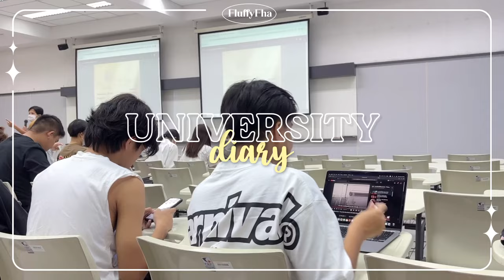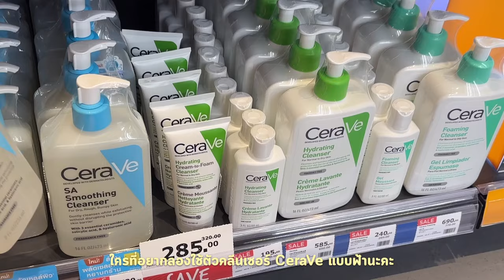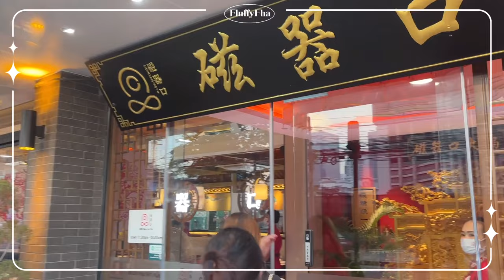University diary🏫|ตามติดเฟรชชี่นิเทศจุฬา ชีวิตช่วงใกล้สอบไฟนอล มีอะไรต้องทำบ้าง?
สำหรับใครที่อยากดูแลผิวหน้า อยากลองใช้คลีนเซอร์ CeraVe SA Smoothing Cleanser แบบฟ้า สามารถหาซื้อได้ง่ายมากๆ หรือว่าจะสั่งทางช่องทางออนไลน์ตามลิงก์นี้ได้เลยค่าา